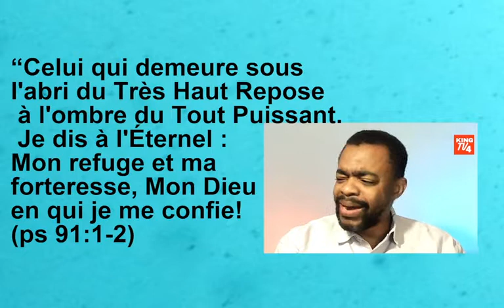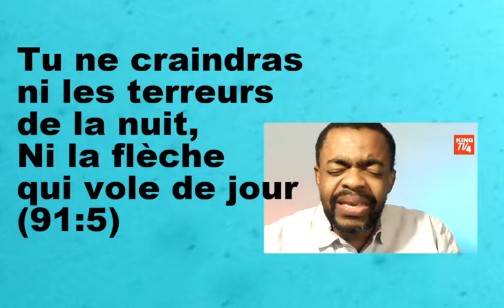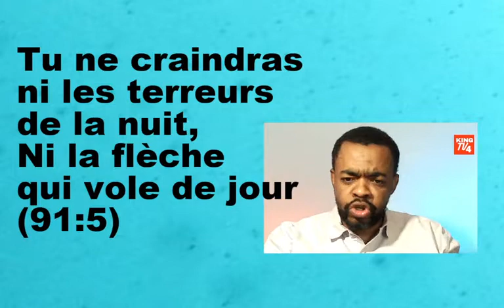Priere avant de dormir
Tu ne craindras ni les terreurs de la nuit, ni la flèche qui vole de jour, ni la peste qui marche dans les ténèbres, ni la contagion qui frappe en plein midi. Que mille tombent à ton côté, et dix mille à ta droite, tu ne seras pas atteint; de tes yeux seulement tu regarderas, et tu verras la rétribution des méchants